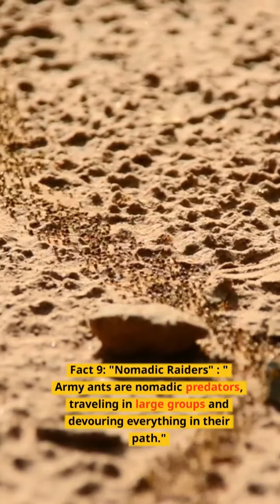Fascinating facts about ants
Ants, those tiny creatures we often overlook, hold incredible secrets that will leave you awestruck! Join us on a captivating journey as we delve into the hidden world of ants and unveil 10 astonishing secrets that will change the way you see these industrious insects. From mind-boggling communication tactics to remarkable feats of strength, you won't believe what ants are capable of. Get ready to be amazed by nature's miniature marvels! 🐜🔍

Unveiling 10 Fascinating Secrets About Ants | Nature's Hidden Wonders Revealed!

🔗 Explore more about ants